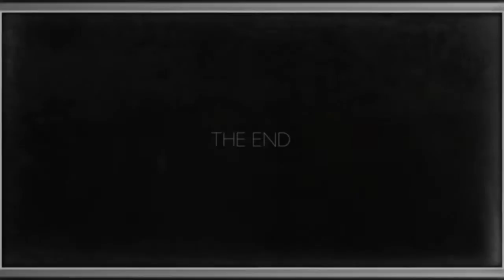LADTAGE Call Duty Montage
Original Movie Statement

A Call of Duty montage. Featuring:
Call of duty: Modern Warfare (CoD4)
Call of duty: Modern Warfare 2
Call of duty: Black Ops

Thanks very much for watching the video, and rating it if you did! I really urge you to give the video a thumbs up, or thumbs down and favourite the video if you liked it that much! It really does help out sooo much :)

Below are the links to all people involved in this video. Hell, why not all of us?!

Please also be sure to check the bands on iTunes below!